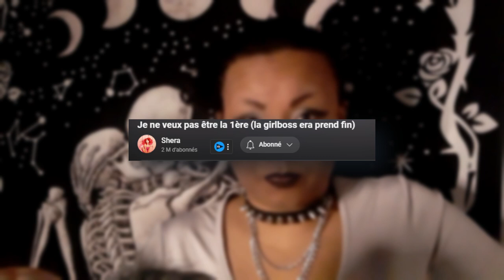Je ne serai pas une "Girl Boss" [inspiré par @SheraKerienski]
Comme l'indique le titre, j'ai vu la vidéo de Shera Kerienski où elle parlait du mouvement girl boss et de son impact sur elle-même et sur ses proches...entre autre.
Ca m'a inspirée pour donner mon propre avis sans trop aller dans les descriptifs des notions, j'ai mis le temps (dont mes vacances du 24/12 au 04/01) pour avoir assez de recul sur ma situation et je partage mon avis sur la question avec vous.

0:14 La mentalité "girl boss" ce que ca implique
02:27 Pourquoi je me sent concernée
04:30 Tout a un prix (mental, argent, youtube)
06:42 Ma définition du succès + plan pour 2024
18:37 Bilan

Si vous ne vous reconnaissez pas dans les sujets que j'aborde et ma facon de tourner les choses vous n'êtes juste pas la "cible" de mes contenus et c'est pas grave du moment que vous ne me manquez pas de respect à moi, mes invités et/ou ma commu .

Ma cible c'est tout simplement la "moi" du passé...c'est tout .